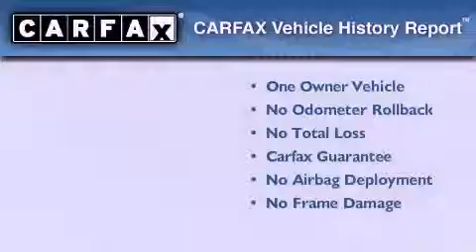2010 Chevrolet Aveo West Bend WI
Year : 2010
 Make : Chevrolet
 Model : Aveo
 Engine : 1.6L 4 cyls
 Trans . : Automatic 4-Speed
 Exterior : Victory Red
 Miles : 46,757
 Interior : Charcoal
 Stock : KPTK1180

 Russ Darrow Scion Toyota Chrysler Jeep Dodge West Bend

 2700 W. Washington St.

 2010 Chevrolet Aveo West Bend WI